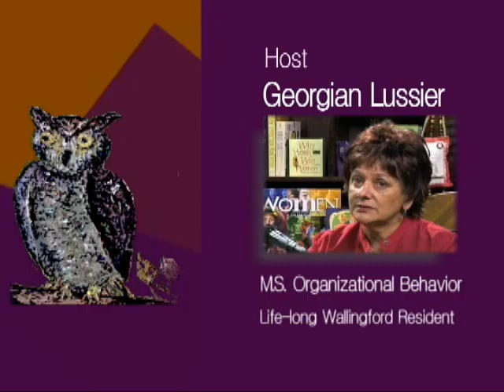A story of service @Vietnam that has a message of good cheer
Sept 2014 Ct Dept. of Veterans Affairs Commissioner  Linda Spoonster Schwartz appointment was approved to serve Assistant Secretary for Policy and Planning at the U.S. Department of Veterans Affairs. This story was share a year prior at the wpaa-tv studio